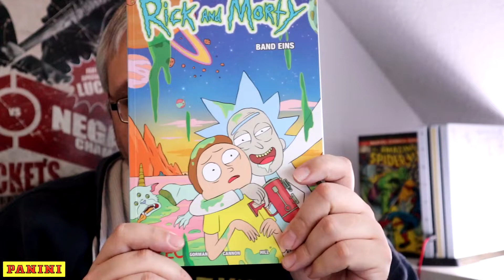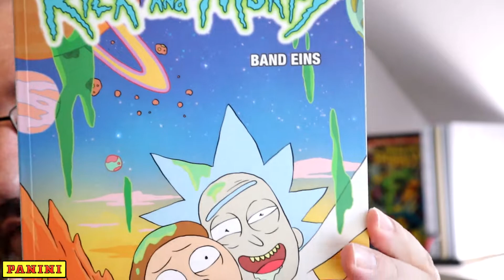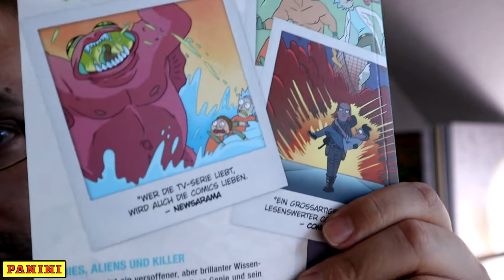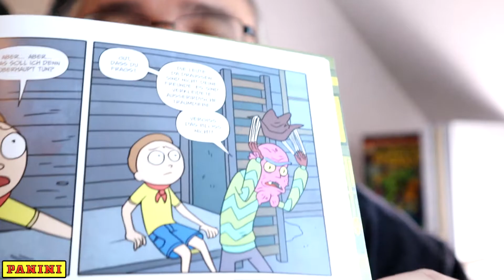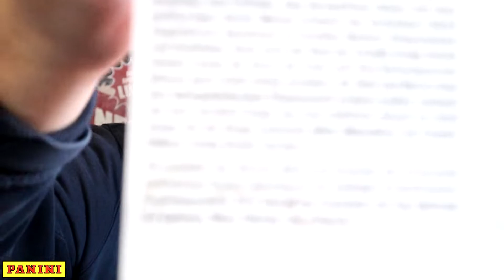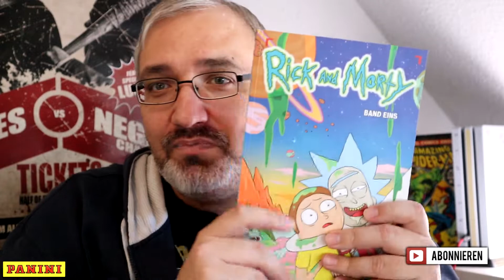Rick and Morty Band1 [Panin Review][Deutsch] Ein satirischer, krasser, abgefahrener SciFi-Spaß!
Der erste Band mit neuen, krassen Geschichten zur satirischen Science-Fiction-Animationsserie für Erwachsene! Der geniale, amoralische Wissenschaftler Rick und sein gutherziger Neffe Morty erleben die abgefahrensten Abenteuer aller Zeiten, Universen, Planeten, Dimensionen und Parallelwelten. Doch auch der Rest ihrer Familie ist Teil des Wahnsinns ...

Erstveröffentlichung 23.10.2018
Format Softcover
Seiten 132
Autoren Zack Gorman
Zeichner CJ Cannon, Marc Ellerby
Storys Rick and Morty 1-6
Panin

RICK AND MORTY BAND 1

Amazon
Sascha
Danke dir für mein neuen Banner und Avatar =)
Bei einer Bestellung über meinen Link, bekomme ich eine kleine Provision vom jeweiligen Onlineshop, ohne das Euch irgendwelche Nachteile entstehen. Vielen Dank !!! Facebook Instagram Twitter Homepage Discord + Injustice 2 + Ps4 Pro + PS 4 - DualShock 4 Wireless Controller + Amazon Live auf Twitch